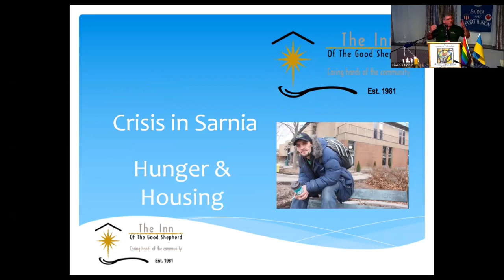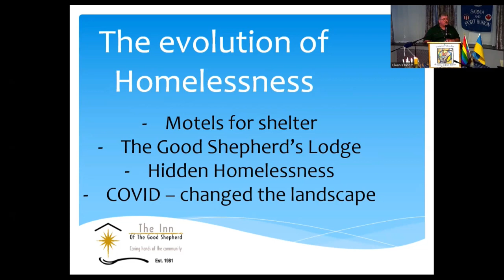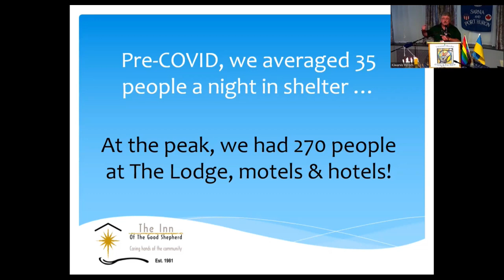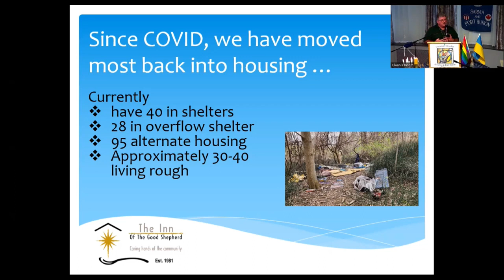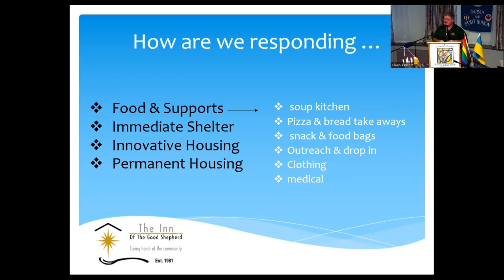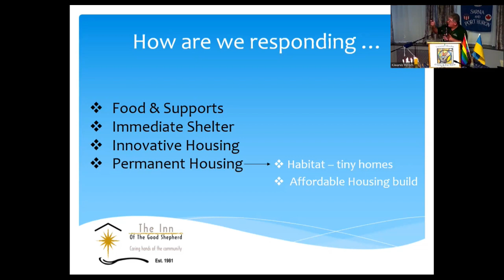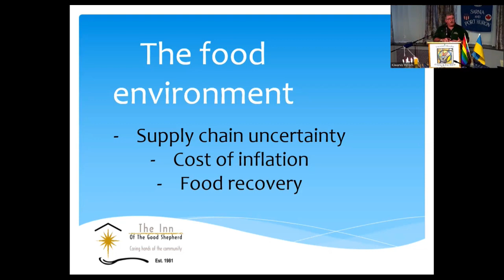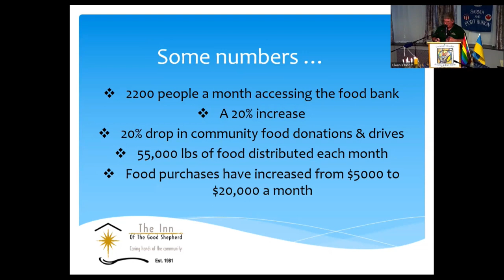Myles Vanni Presentation on Homeless and Poverty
Myles Vanni discusses how the Inn of the Good Shepherd is addressing issues of homelessness and poverty in Sarnia Lambton